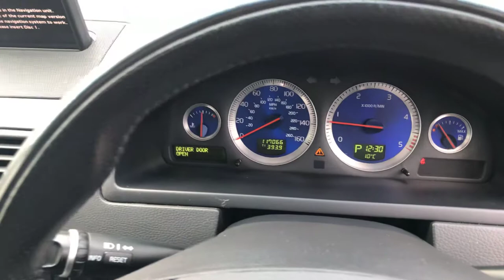Volvo XC90 2.4 D5 SE Sport Geartronic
2007 “57” 117000 miles F/S/H £6995.